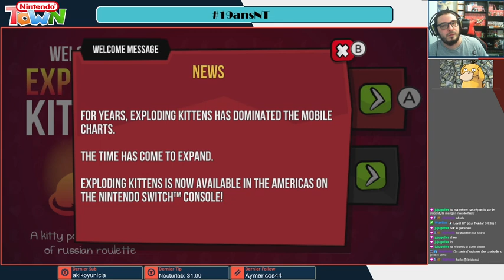On explose des chats dans Exploding Kittens sur Nintendo Switch !